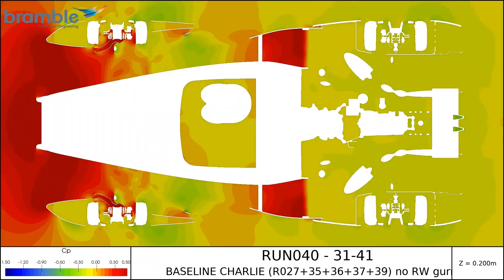Design an Art Car for Revolution A-One Race Car to be showcased at the World Championship Weekend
How to submit your design: To have the chance of having your design fitted to a Revolution Race Car, you will need to submit your idea by uploading it to the comments section of the Revolution Race Car Facebook page or email the design to Your design can be hand-drawn or created using design software, we will judge each entry on artistic merit and creativity. The closing date is May 30th. Line drawings are downloadable below. An expert panel will then choose the top five designs before they will be posted on the Revolution Race Car Facebook and Instagram pages for a public vote during June to decide the winning design. The votes will be counted, and the winner will be contacted with further details. Full terms and conditions can be found You will need to leave space for Dunlop stickers on each corner of the car, a number on the nose and sides and a B.R.M logo on the rear wing endplate.

Start drawing and Good Luck!